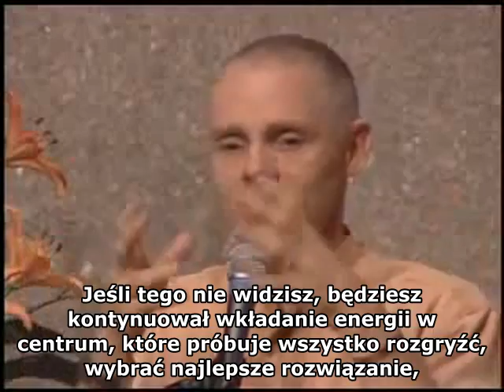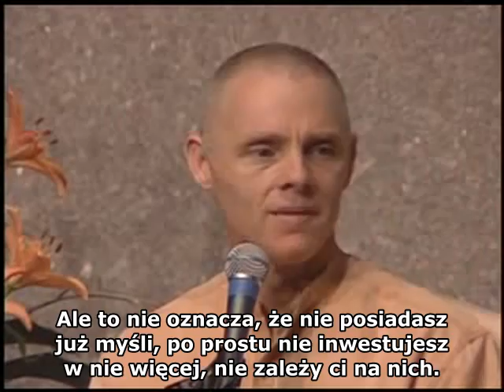Adya - Myślące centrum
Polska strona z naukami Adyashantiego

Nauki pobierał jako adept zen, chociaż jego styl przekazywania dharmy ma więcej wspólnego z tradycją advaity vedanty. Tradycyjną formułę tego nauczania podtrzymują spotkania nazywane satsangami - co z sanskrytu oznacza dosłownie "obcowanie z prawdą". Pod nazwiskiem Steven Gray spędził 14 lat studiując zen u swojej nauczycielki Arvis Joen Justi - uczennicy Taizan Maezumi Roshiego. Podczas swej praktyki miał sposobność spotkać różnych nauczycieli, w tym Jakusho Kwong Roshiego, którego regularnie odwiedzał biorąc udział w odosobnieniach. Jego duchowa przemiana rozpoczęła się w wieku 25 lat. 8 lat później otrzymał od swojego mistrza zalecenie aby nauczać poza ramami tradycji  buddyzmu zen. W 1996 roku Adya utworzył Open Gate Sangha Inc. - instytucję propagującą jego nauki , zajmując się organizacją satsangów we współpracy z jego uczniami.